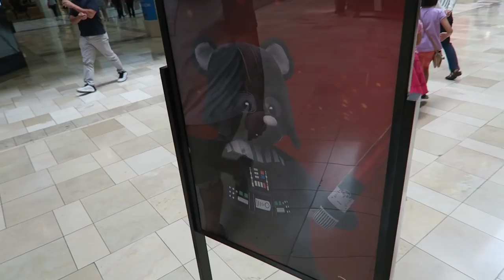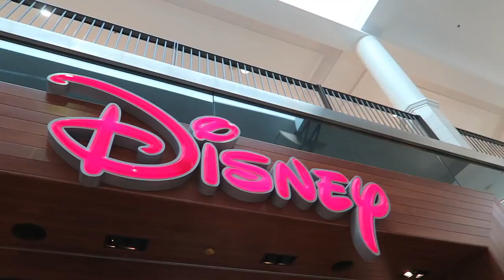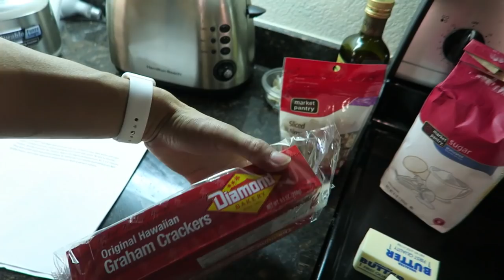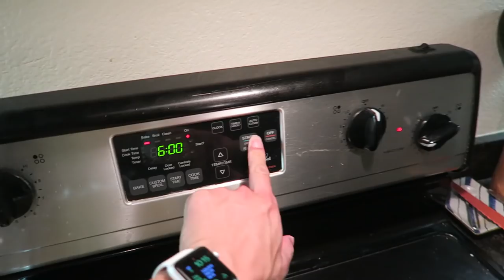HUNTING BB-8 TOY @ STAR WARS FORCE FRIDAY - Life After College: Ep. 436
Checking out the Star Wars Force Friday BB8 Madness, PLUS Gatsby's Corgi Smile, Ninebot, Aquarium, Splatoon, and Making an Almond Rocha Dessert all in today's CRAZY vlog!

- Gatsby the Corgi Loves to SMILE
- Riding the Ninebot One E+ on the Grass
- Playing Tennis
- Biocube Nano Reef Aquarium: Clownfish is gone
- Star Wars Force Friday: Checking out the mall for BB8
- Disney Store Star Wars Toys
- Best Buy
- Getting to A+ Rank on Splatoon
- Gatsby got peed on!
- Dog Park with all the dog friends (Corgi Vs Golden Retriever)
- Ninebot ONE E+ LEDs at Night
- Target grocery shopping
- Making Almond Rocha Graham Cracker Dessert (Ingredients: 2 sticks butter, 1/2 cup sugar, sliced almonds, graham crackers)
- Tasting the Dessert! So Good!